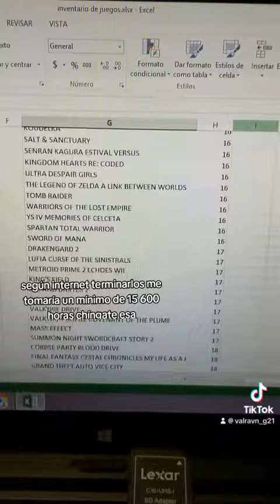Crónicas del Backlog